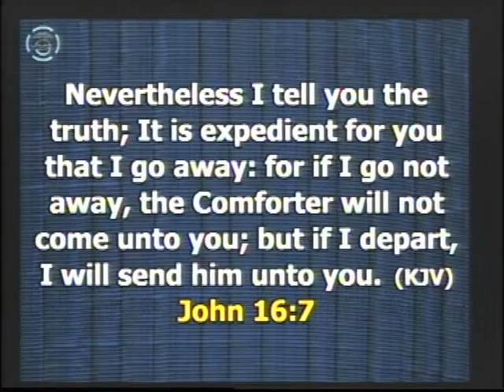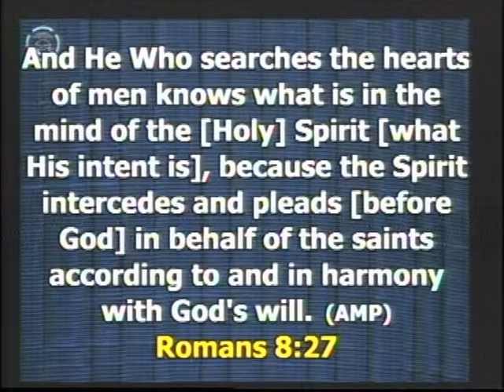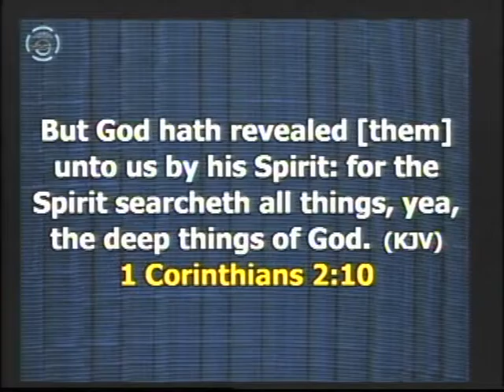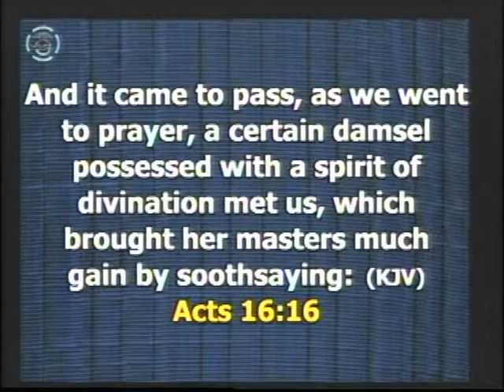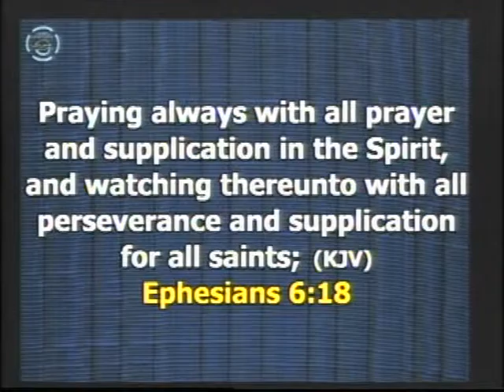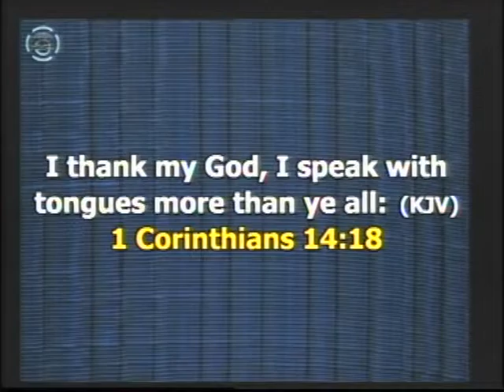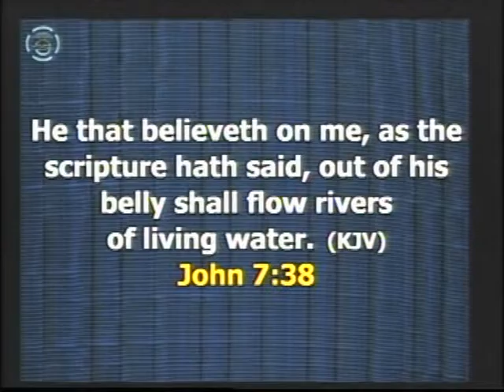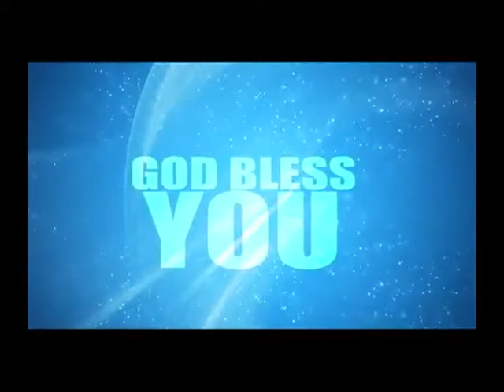Dr. Antoni Okoh | The importance of the Holy Spirit in the life of the believer | Sunday Service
Welcome to Sovereign Word Church  online founded by Dr. Antoni Okoh a great servant of God with a strong healing anointing; who has been raised by God to revive lost hopes by healing the sick and impacting lives by ministering the word of God.

Sovereign Word Church is a ministry dedicated to the total deliverance and recovery of the sick and the afflicted, we exist to minister the Love of God to others in need.

We are helped of God in times of trials, so that we having been helped of God are able to minister to others who are going through what God has helped us from. We are saved to save others, we are healed to heal other, that is why we exist as a church. (2 Cor 1:3-4)

Our Cardinal Agenda is: Healing | Teaching | Preaching of the Word of God.

1 Soul Winning.
2 Ministering to the needs of the hurting persons through various outreached.
3 Ministering recovery to men and empowering them to recover others.
4 Training and making every member to become a minister of God to the people.